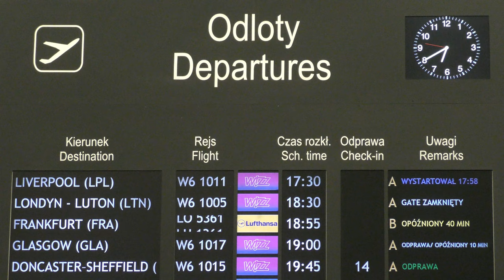Katowice Airport winter time, EPKT/KTW [ 4K ] Trailer